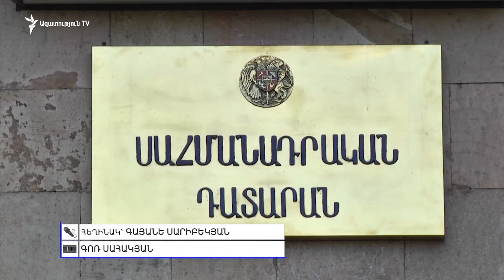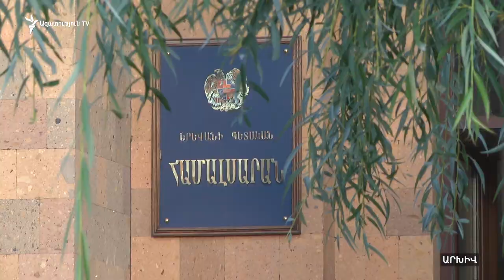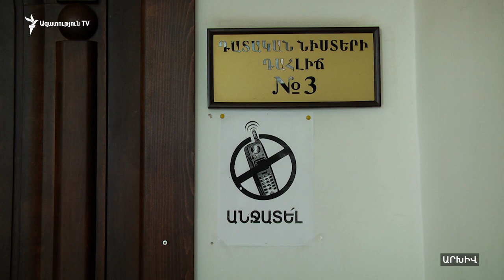ԼՀԿ-ն ու ԲՀԿ-ն հնարավոր է չմասնակցեն ՍԴ դատավորի թեկնածուների քվեարկությանը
Իշխող «Իմ քայլը» խմբակցության պատգամավոր Նիկոլայ Բաղդասարյանը վստահեցնում է, որ Սահմանադրական դատարանի դատավոր չի ընտրվի որևէ թեկնածու, որն արժանի չէ այդ պաշտոնին, ընտրության չափորոշիչները հեղափոխական են. - «Ես բացառում եմ, որ ընտրությունների արդյունքում կանցնի այնպիսի թեկնածուն, որը չի համապատասխանի բարձր չափանիշների»: